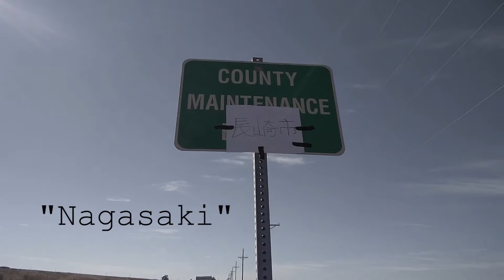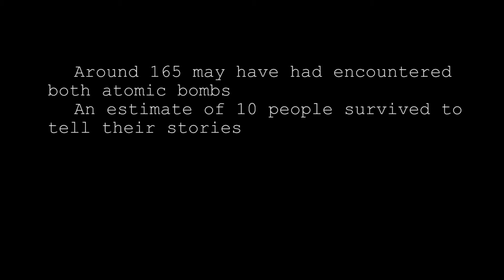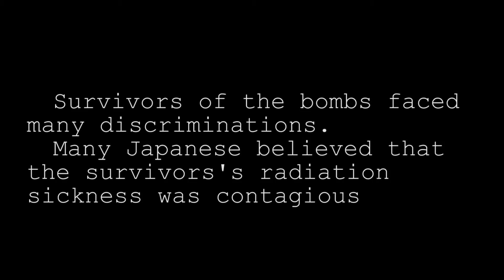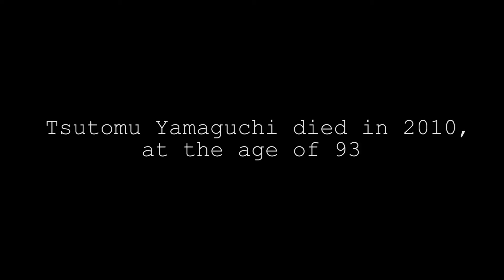The Tale of Tsutomu Yamaguchi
Created for a chemistry project. The story of the only man officially recognized by the Japanese government to survived both atomic bombs.

Filmed on a Oneplus One. Edited using Adobe Premiere Pro.